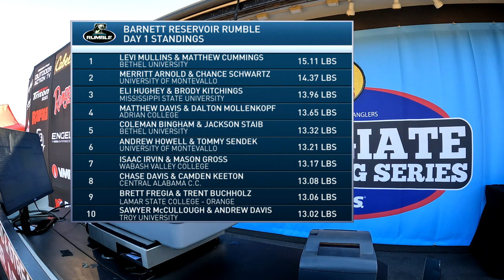2022 Barnett Reservoir Rumble - Day 1 Weigh-In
2022 Barnett Reservoir Rumble - Day 1 Weigh-In

Day 1 weigh-in for the 2022 Barnett Reservoir Rumble took place at Madison Landing in Ridgeland, MS!  Hundreds of the country's top collegiate bass fishing teams competed out on Barnett Reservoir in search of the best five bass limit they could find.  Watch to see who caught them the best on Day 1!